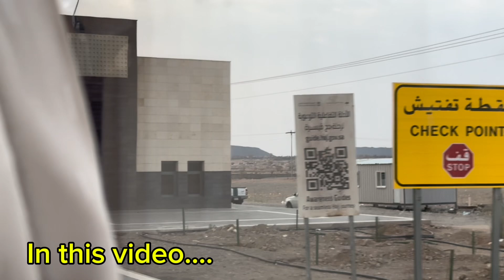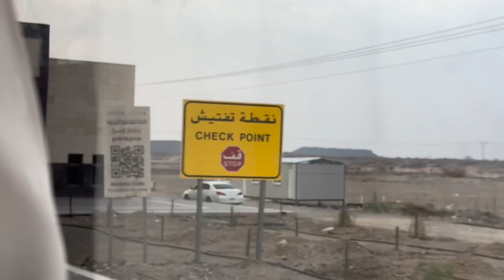Vlog # 76 - Makkah To Madina | By Road Trip To Madina | Going Madina City After 8 Years | Hajj 2024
Hi Friends,

In this vlog you will see me travelling from Makkah to Madinah by bus (after completing our Hajj).

We will be staying in Madinah for next 10 days
in'sha Allah. Will try to explore the city and markets nearby.

makkah to madinah by road
makkah to madinah by bus
makkah to madina
madina to makkah
makkah to madinah train
road journey from medina to makkah
saptco vip bus makkah to madinah
makkah to madina by road
makkah to madinah
makkah to madinah bus fare
makkah to madinah bus service
by road madina
by road makkah
makkah madina by road 2019
road trip
medina to makkah
makkah to madinah road trip
makkah to madinah train ticket price